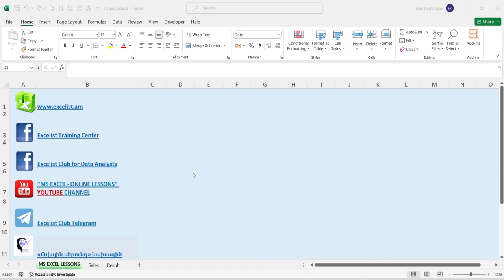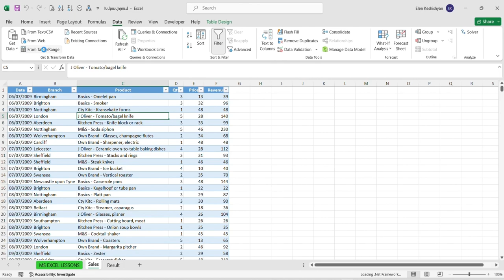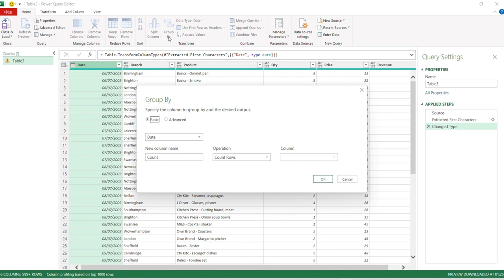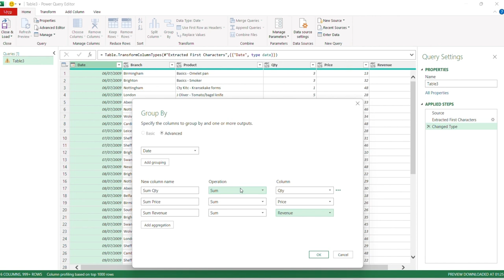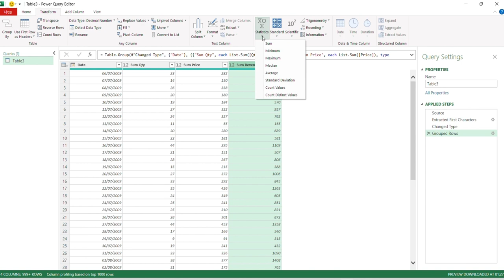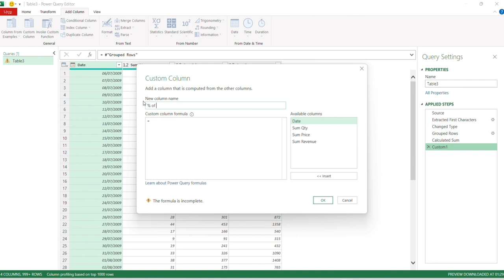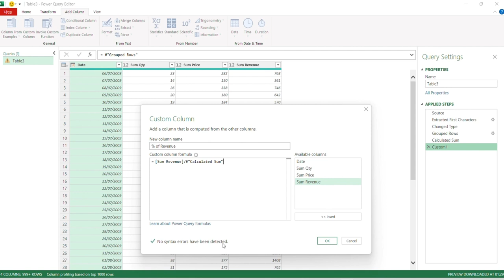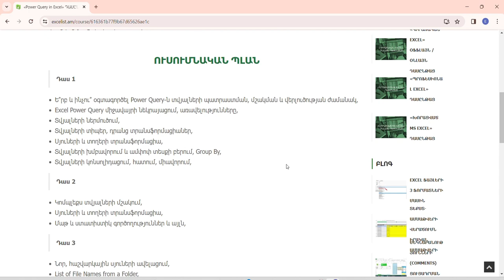MS Excel - Power query. Խմբավորում (Group By)